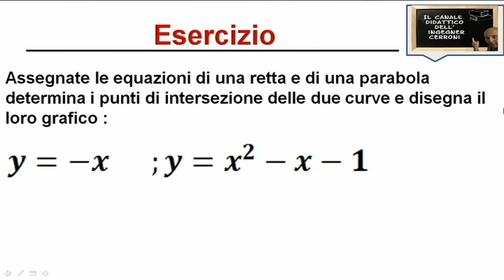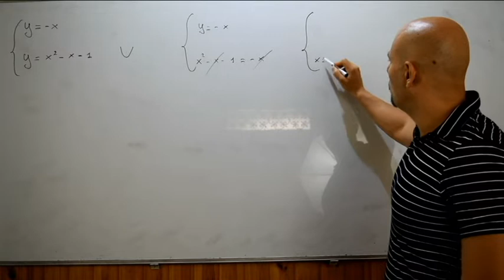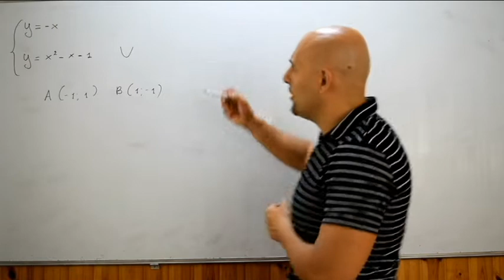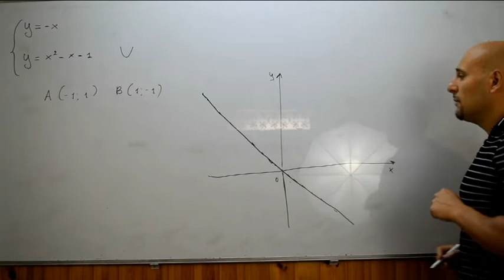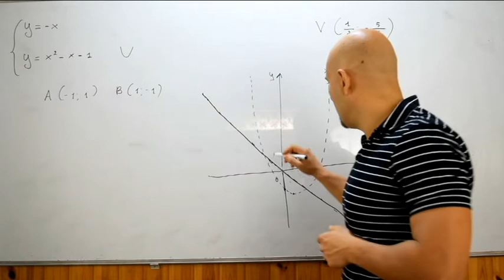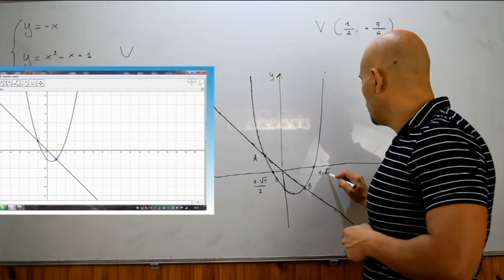Mutua posizione di una retta rispetto ad una parabola esercizi ( 1 )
In questo video viene risolto un esercizio riguardante il concetto di posizione reciproca di una retta rispetto ad una parabola tratto dal testo degli autori Bergamini - Trifone - Barozzi .